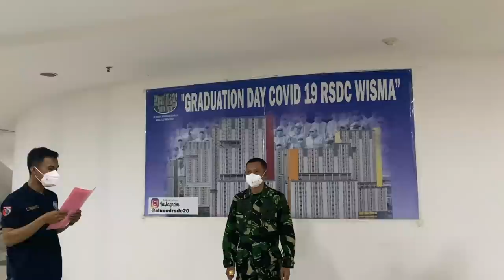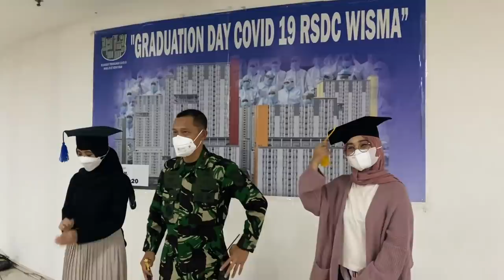ARAFAH DAN FATIN WISUDA COVID